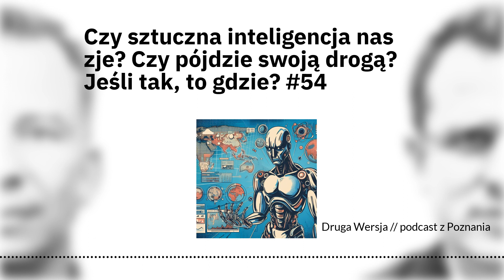Czy sztuczna inteligencja nas zje? Czy pójdzie swoją drogą? Jeśli tak, to gdzie? #54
O tym czy kochać, nienawidzieć, ignorować czy wykorzystywać sztuczną inteligencję. I o tym, kto kogo przechytrzy (i czy da się to w ogóle zrobić).
// Magdalena Salik // dziennikarka naukowa, autorka powieści science-fiction
Podcast znajdziesz na wszystkich platformach podcastowych.

Części:
00:00 rozgrzewka
06:00 Magdalena Salik
56:20 końcówka